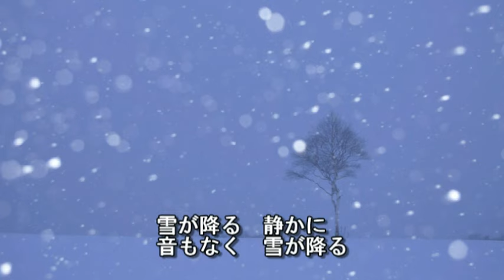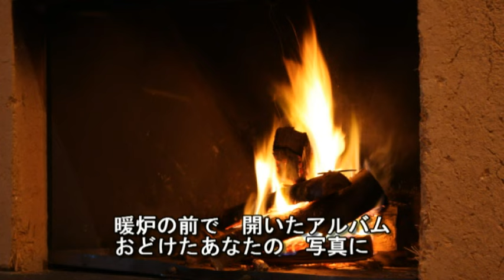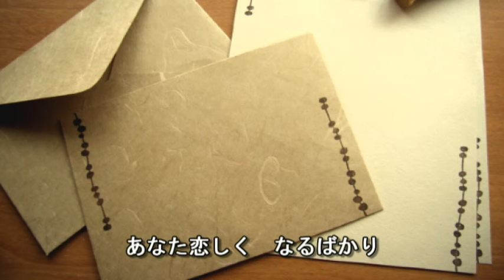松原健之 洞爺湖の雪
松原健之君出演、シグナス歌謡祭（2/23開催)
3/23(土) 19時～ ラジオななお、ラジオたかおか
3/24(日) 13時～ ラジオかなざわ、ラジオこまつ
スマホ、パソコンからは放送と同時に全国どこからでも
インターネット・サイマルラジオでお聴きになれます。新曲「最北シネマ」は2018年11月28日発売です。
最新アルバム「松原健之が歌う　平尾昌晃　永遠の名曲選集」発売中